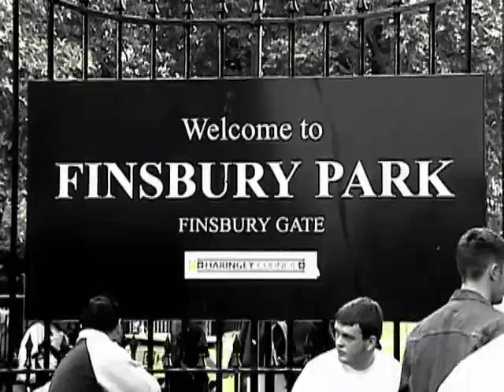Little by Little - Oasis (Live)